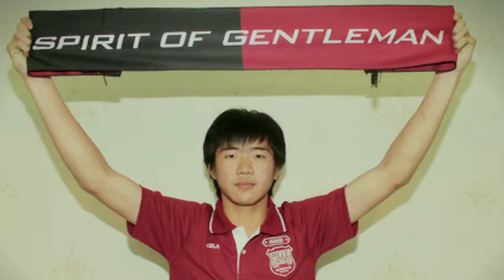Police United : รู้จักนักเตะใหม่เพื่อนตำรวจ